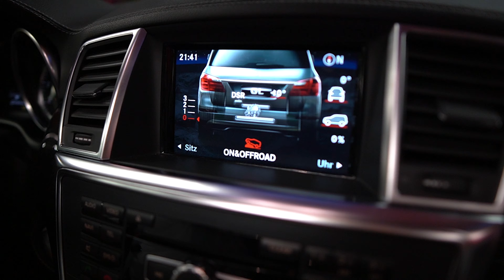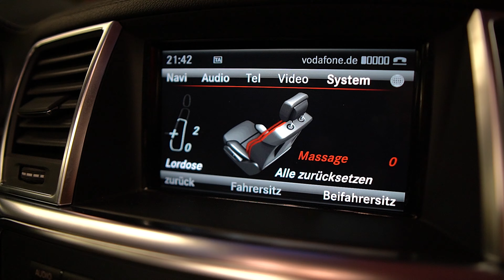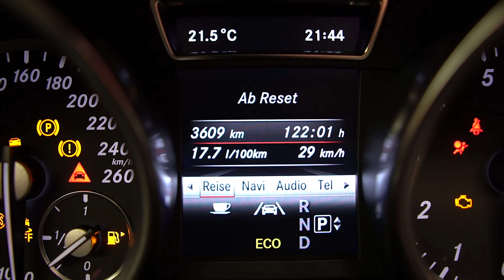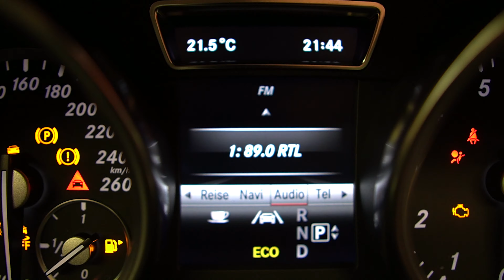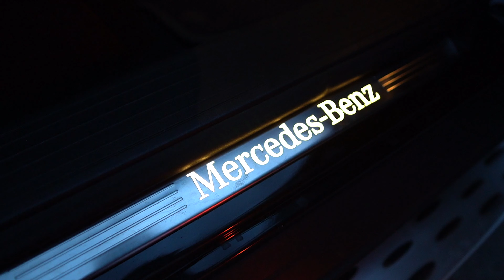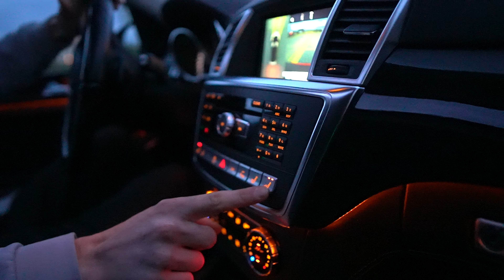Familien SUV mit 700 Newtonmeter! GL 500 4Matic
Heute ein kleines Vorstellungsvideo zu einem GL500 4Matic. Viel Spaß mit dem Video meine Freunde!